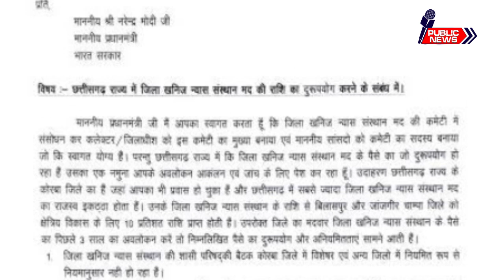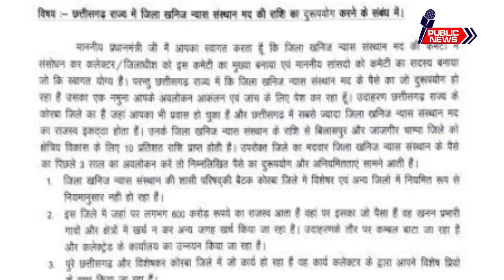BJP’s MLA wrote a letter to PM Modi against the MLA of his own party, said – I am hurt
Nanki Ram Kanwar, former home minister of Chhattisgarh state and tribal MLA of BJP, has complained about his own party MLA Saurabh Singh to Prime Minister Narendra Modi. Nanki Ram, MLA from Rampur area, has written a letter to PM Narendra Modi. In this, he has complained to Akaltara MLA Saurabh Singh of Janjgir district. Tribal leader Nankiram Kanwar has rubbished the complaint made by BJP MLA from Akaltara Saurabh Singh regarding misuse of funds of Mineral Trust Institute in Korba district. Kanwar has termed the issue of misappropriation of funds in the Korba Mineral Trust Institute as baseless.